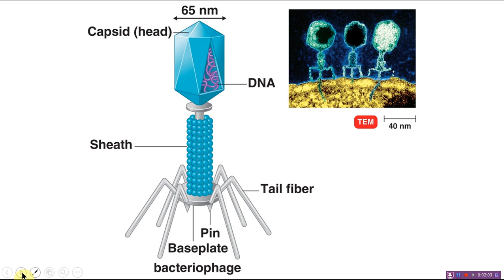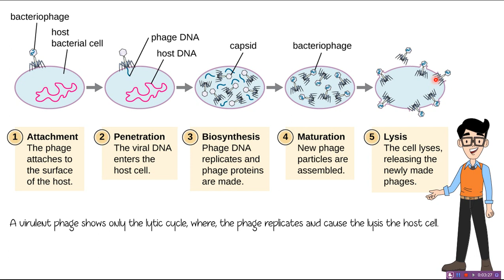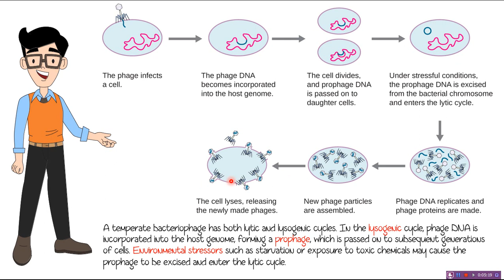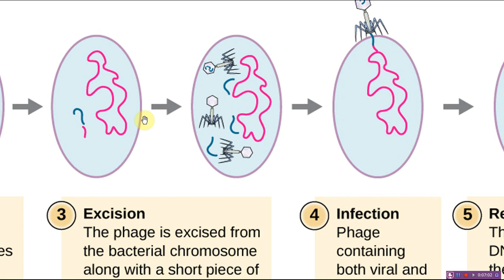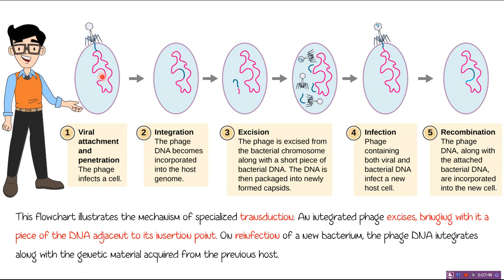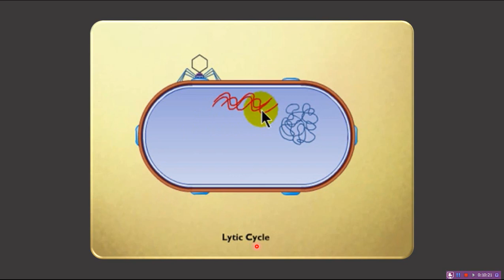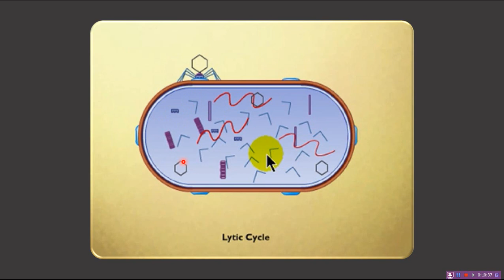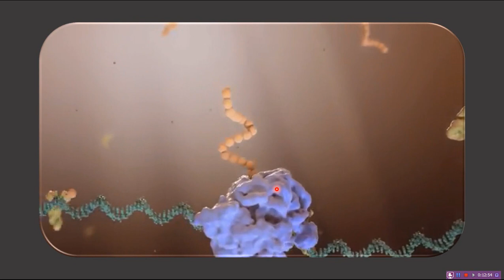Bacteriophage reproduction (Lytic v. lysogenic Cycles) (تكاثر فيروس البكتيريوفاج)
خطوات مبسطة لأنواع تكاثر فيروس البكتيريوفاج
Lytic, lysogenic and Transduction